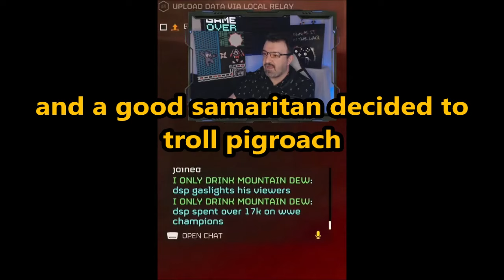DsP--night of roast gout, trolling, excess sodium and 2 ragequits in helldivers 2